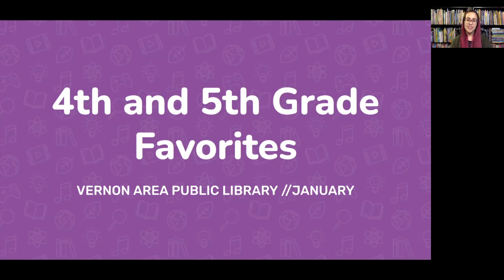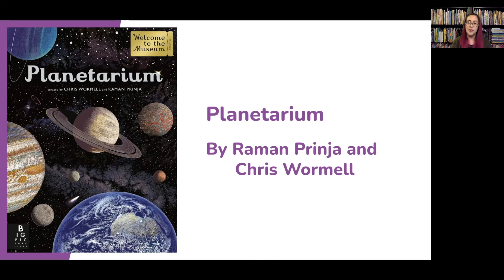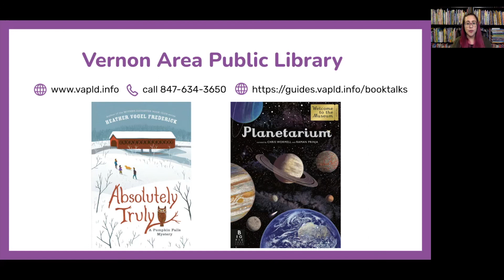January 2021 4th & 5th Grade Book Talks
4th and 5th grade book recommendations for January 2021! For more book recommendations, visit our Book Talks Help Guide